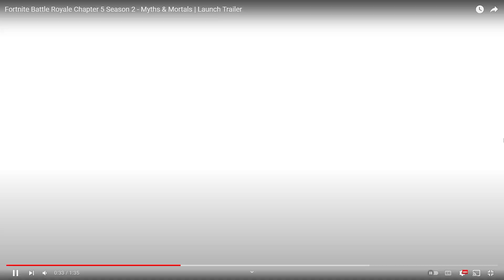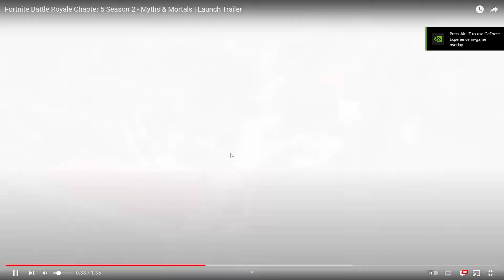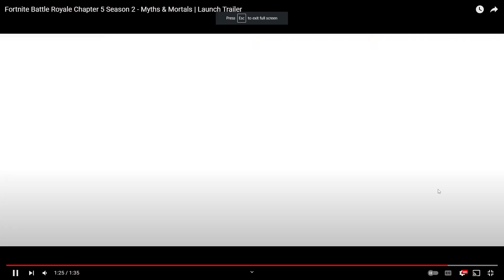Fortnite NEW SEASON Trailer Looks INSANE! | Chapter 5 Season 2